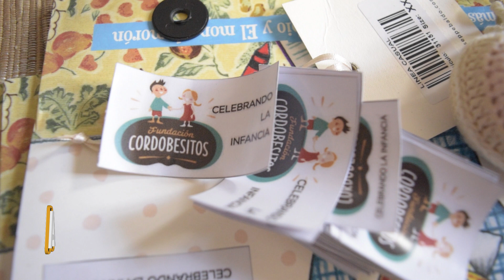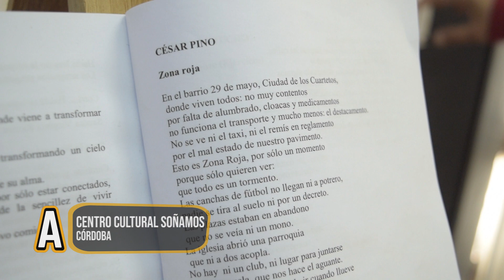ANORMALES / BIBLIOTECA CIUDAD DE LOS CUARTETOS / B01